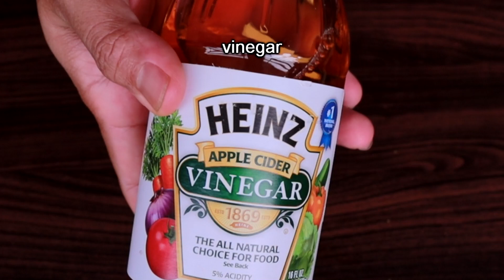Teeth whitening in seconds removes yellowing and removes accumulated lime 100%